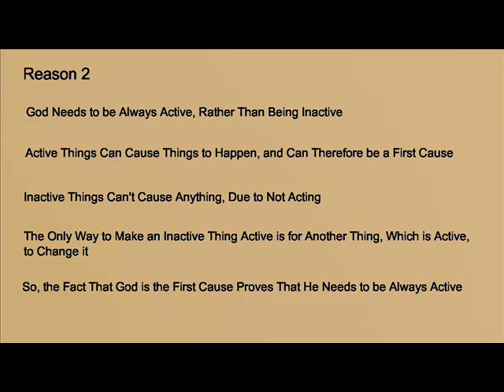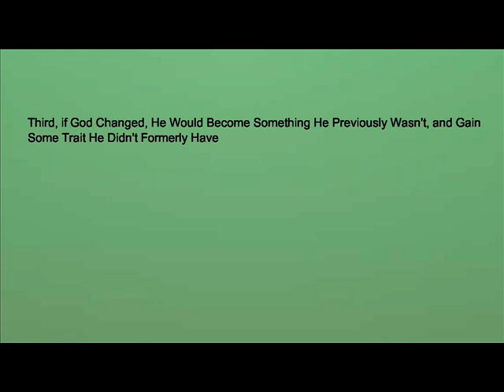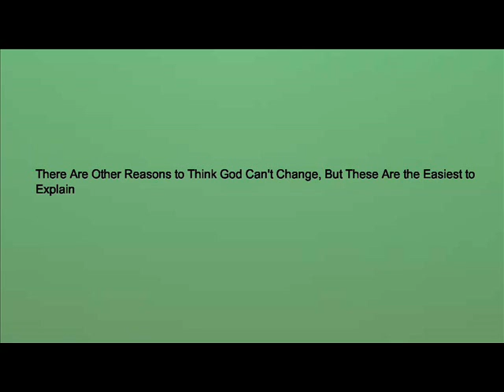Can God Ever Change?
Does God have any untapped potential?  Can God ever lose anything?  Can God ever gain anything?